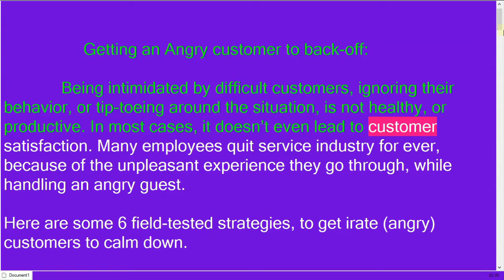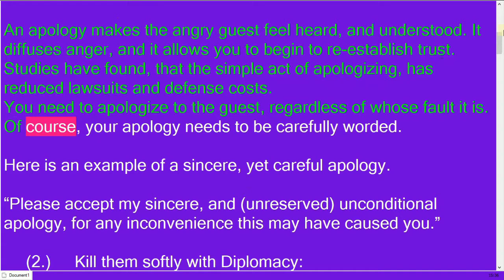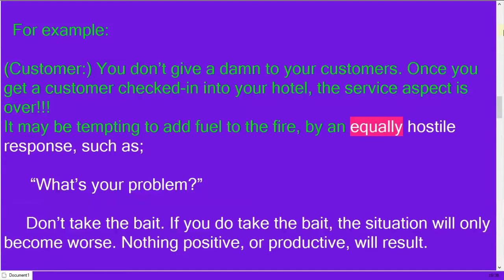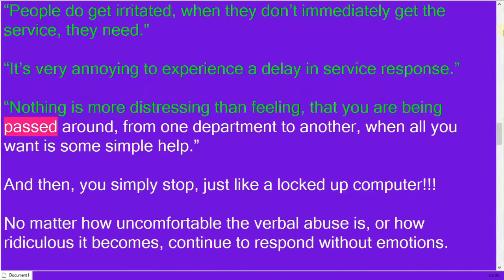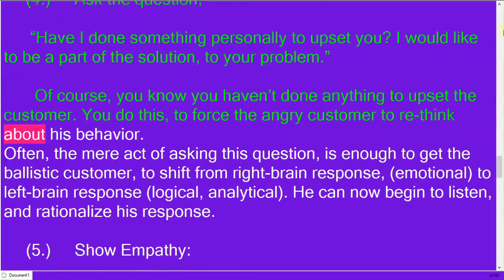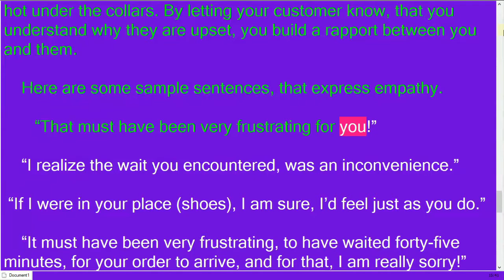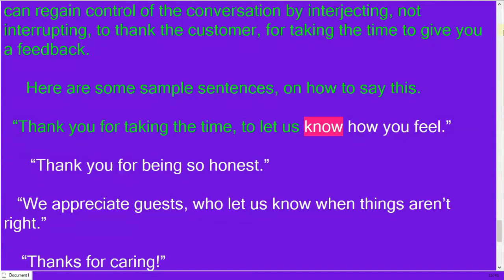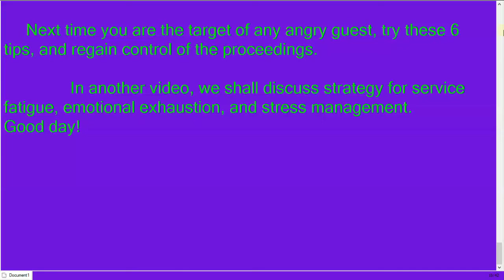Handling an Angry Guest in Hotel & Hospitality Industry? Why handling angry guests is easy?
One of the toughest challenges for employees of hospitality, are the difficult guests. This video provides a basic orientation. Not perfect, but workable!